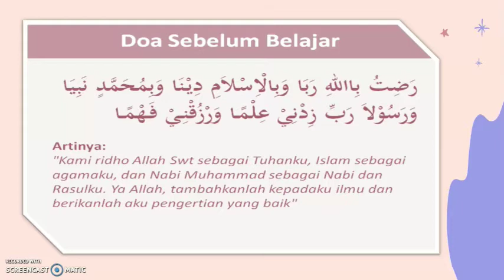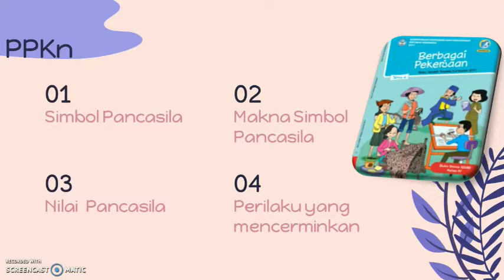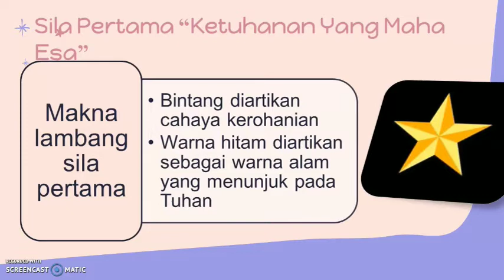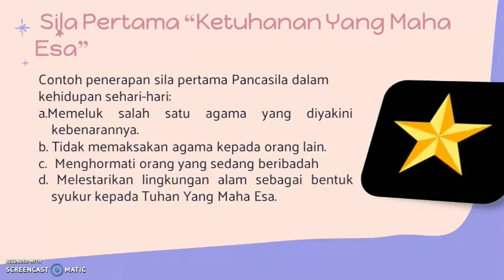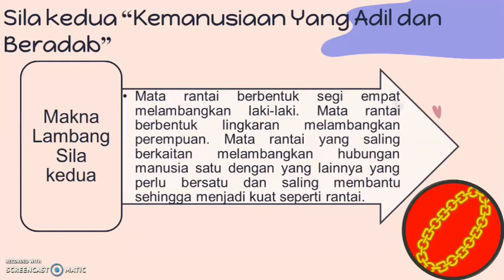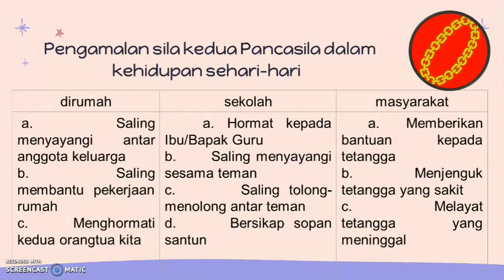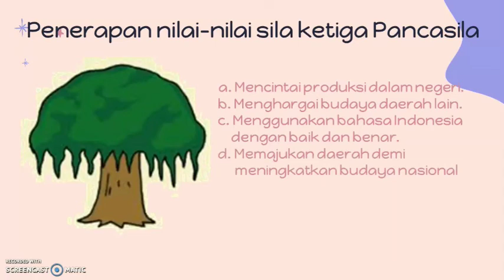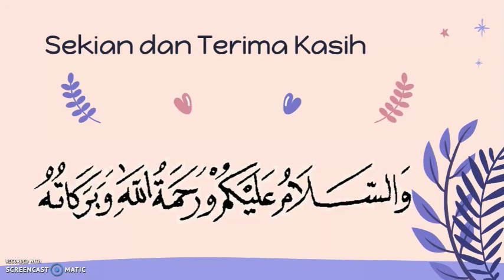Kelas 4 - Tematik - Tema 4 Subtema 1 Mupel PPKn (Senin, 05 Oktober 2020)